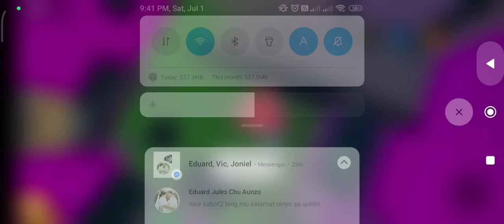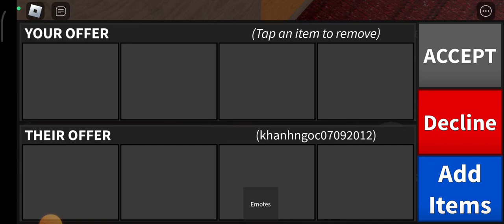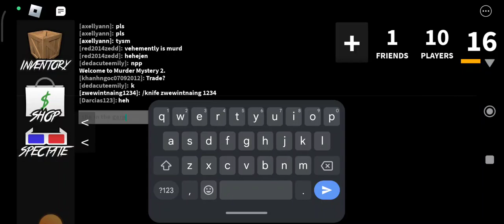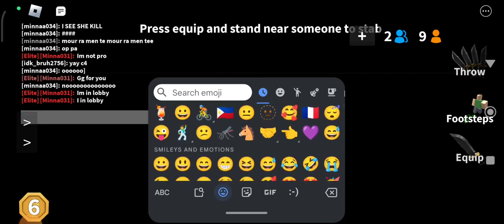Playing MM2 with my brother